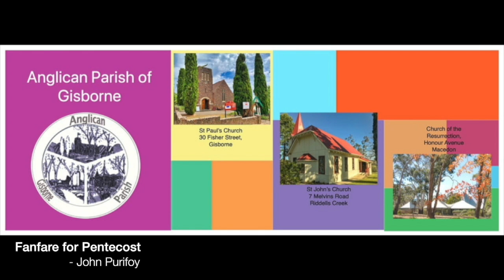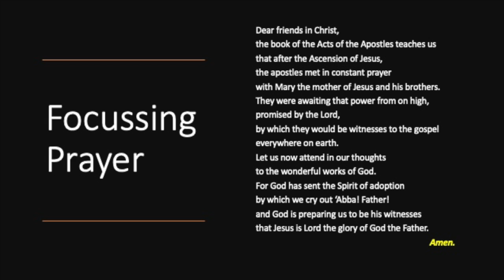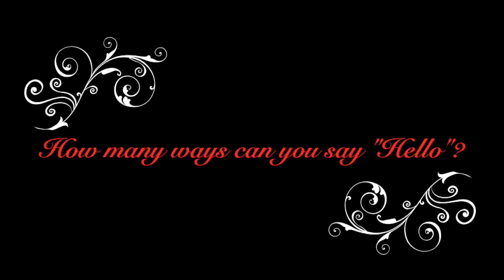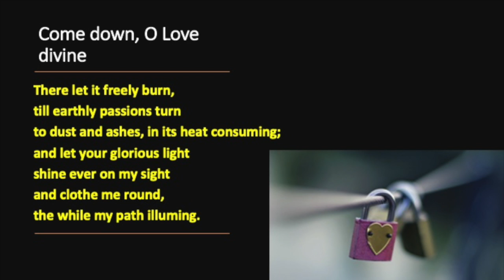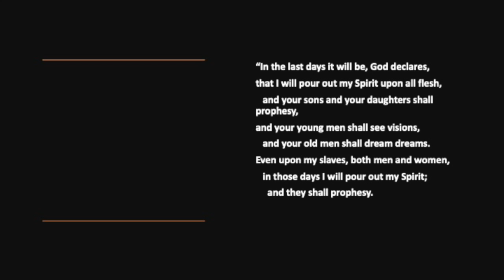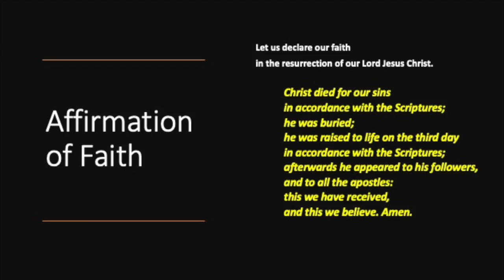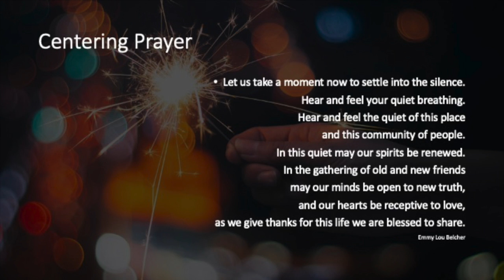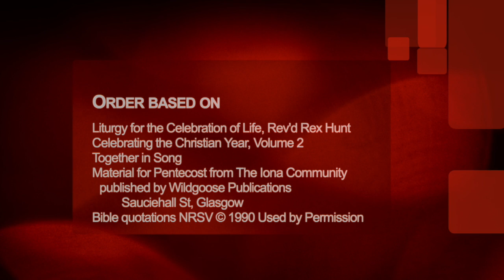The Day of Pentecost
Worship Resource for May 31st, 2020